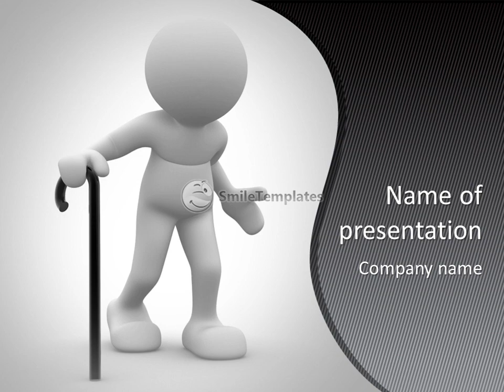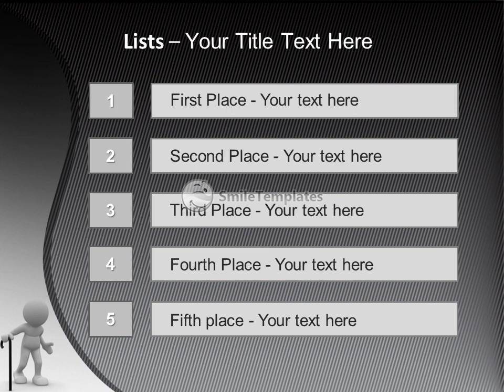3d people - human character , person supported by a stick. Grandfather . 3d render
To download this template in PowerPoint format (.pptx) please go If you want see some related templates on these theme, please go